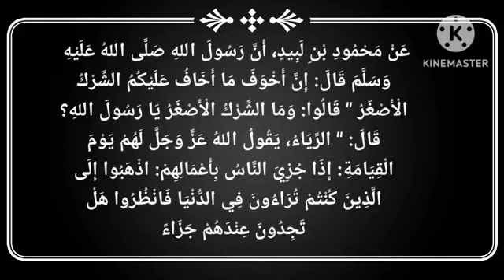ലോകമാന്യത്തെ ഭയപ്പെടുക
അൽ കിതാബ് സ്റ്റാറ്റസ് :
വിഷയം: *ലോകമാന്യത്തെ ഭയപ്പെടുക*
[എന്നും 30 സെക്കൻഡിൽ കവിയാത്ത ഇസ്ലാമിക് സ്റ്റാറ്റസ് വീഡിയോ ലഭിക്കാൻ താഴെ ലിങ്കുകൾ വഴി ജോയിൻ ചെയ്യുക ] :
അൽ കിതാബ് സ്റ്റാറ്റസ്
(ഒന്നാം ഗ്രൂപ്പിൽ ഉള്ളവർ ജോയിൻ ചെയ്യരുത് )
Qur'an Status(Malayalam & English) :
ഹദീസ് :
عَنْ مَحْمُودِ بْنِ لَبِيدٍ، أَنَّ رَسُولَ اللهِ صَلَّى اللهُ عَلَيْهِ وَسَلَّمَ قَالَ: " إِنَّ أَخْوَفَ مَا أَخَافُ عَلَيْكُمُ الشِّرْكُ الْأَصْغَرُ " قَالُوا: وَمَا الشِّرْكُ الْأَصْغَرُ يَا رَسُولَ اللهِ؟ قَالَ: " الرِّيَاءُ، يَقُولُ اللهُ عَزَّ وَجَلَّ لَهُمْ يَوْمَ الْقِيَامَةِ: إِذَا جُزِيَ النَّاسُ بِأَعْمَالِهِمْ: اذْهَبُوا إِلَى الَّذِينَ كُنْتُمْ تُرَاءُونَ فِي الدُّنْيَا فَانْظُرُوا هَلْ تَجِدُونَ عِنْدَهُمْ جَزَاءً
മഹ്മൂദു ബ്നു ലബീദ് (റ)-ൽ നിന്ന് നിവേദനം: അദ്ദേഹം പറഞ്ഞു: അല്ലാഹുവിന്റെ റസൂൽﷺ പറഞ്ഞു: ഞാൻ നിങ്ങളിൽ ഏറ്റവും കൂടുതൽ ഭയക്കുന്നത് ചെറിയ ശിർക്കാണ്. സ്വഹാബാക്കൾ ചോദിച്ചു: അല്ലാഹുവിന്റെ റസൂലേ, എന്താണ് ചെറിയ ശിർക്ക്❓ അവിടുന്നു മറുപടി നൽകി : ലോകമാന്യം. അന്ത്യനാളിൽ ജനങ്ങൾക്ക് അവരുടെ കർമ്മങ്ങൾക്ക് പ്രതിഫലം നൽകപ്പെടുമ്പോൾ അവരോട് (ലോകമാന്യക്കാരോട് ) അല്ലാഹു പറയും : നിങ്ങൾ ദുനിയാവിൽ വച്ച് ആരെ കാണിക്കാനാണോ സൽകർമ്മങ്ങൾ ചെയ്തിരുന്നത് , അവരുടെ അടുത്ത് നിങ്ങൾക്ക് വല്ല പ്രതിഫലവും ഉണ്ടോ എന്ന് പോയി നോക്കൂ (മുസ്നദ് അഹ്മദ്)
മറ്റു അവലംബങ്ങൾ
كتاب شعب الإيمان للبيهقي